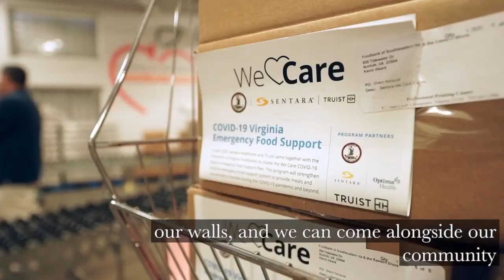Sentara Cares with Dana Beckton, Sentara Chief Diversity Officer